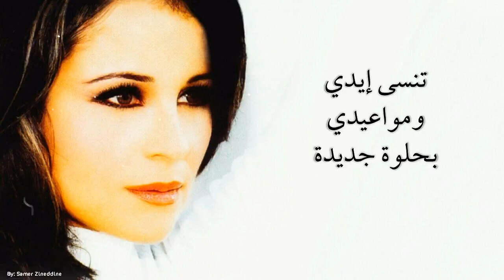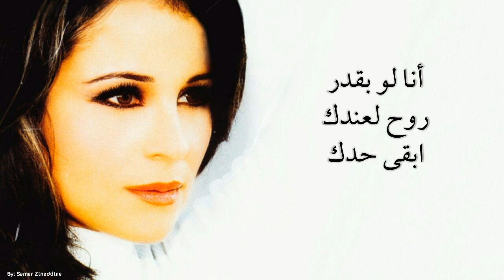أنا لو بقدر - كارول سماحة Ana Law Be2der - Carole Samaha